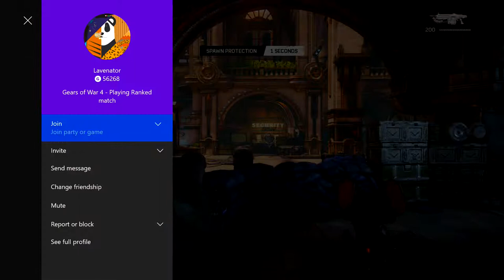Gears of War 4 multiplayer Epic session with the boys part#1